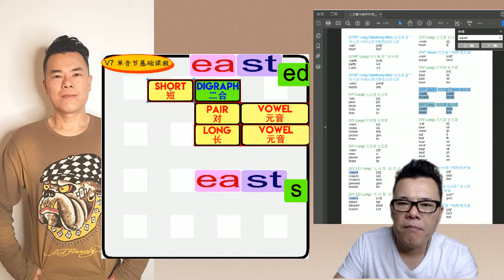丁宗同美語V7(426回) : -easts 韻音組合 (自然發音、國際音標、音素)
🔠 韻音/連音 組合【 -easts 】Rhyme sets 🔠

(VV* Short) 元元音* 特例 短元音
-easts [ɛsts]*
breasts brɛsts
(VV Long) 元元音 长元音
-easts [ists]
feasts fists
↓↓↓【丁宗同美语】 2018 全新课程启动! ↓↓↓

wechat: davidting88